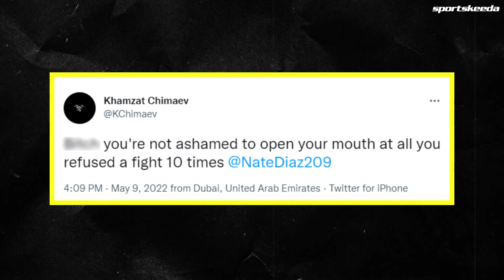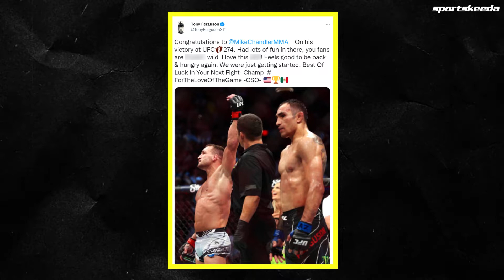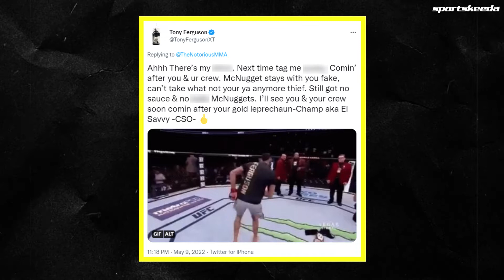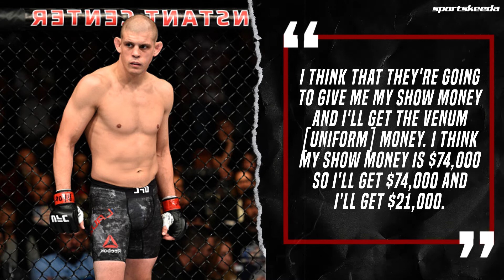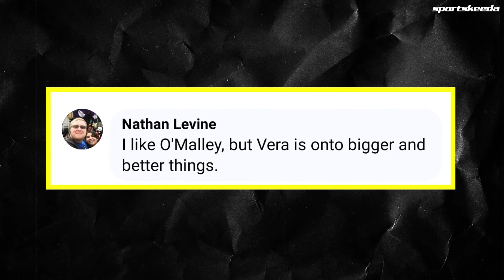Khamzat Chimaev FIRES BACK at Nate Diaz! Tony Ferguson ROASTS Conor McGregor! | SK MMA NEWS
In today's news, Khamzat Chimaev fires back at Nate Diaz for calling him an “injured p*ssy.” Elsewhere, Tony Ferguson shares a positive message after his loss at UFC 274—and proceeds to reply to Conor McGregor’s insults, while "The Suga Show” thinks that Chito Vera has earned a rematch—and he predicts his championship trajectory. All this and more!

00:00 - Introduction
01:59 - Tony Ferguson ROASTS Conor McGregor after BRUTAL KO
03:56 - Sean O’Malley CALLS FOR Chito Vera REMATCH
05:38 - Henry Cejudo BLASTS the “WORST FIGHT" in UFC HISTORY
07:15 - Joe Lauzon MISSED OUT on $300,000 at UFC 274

Keep up to date with MMA news by liking and following our channel.